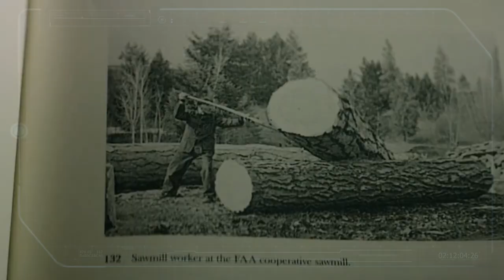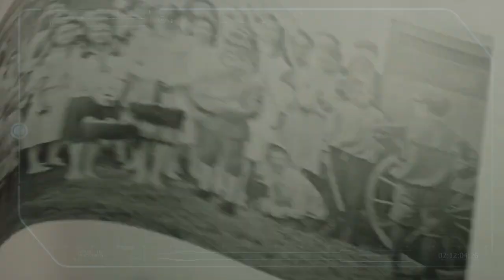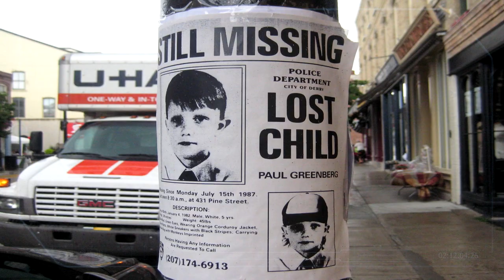เปิดแฟ้มมอนสเตอร์ : Pennywise ย้อนตำนานตัวตลกเขมือบเด็ก | IT (2017)